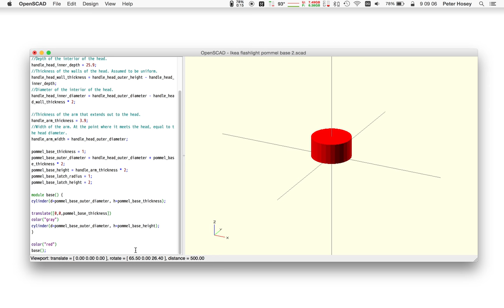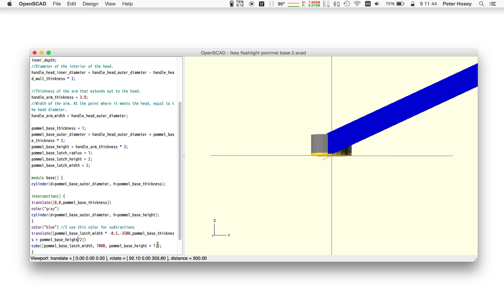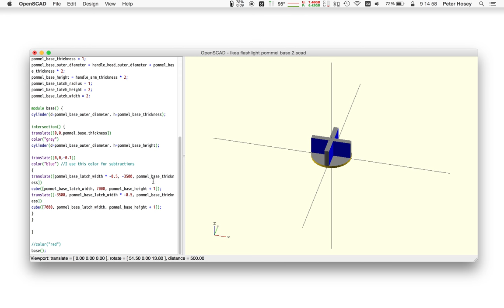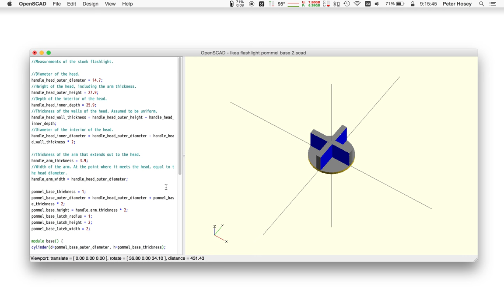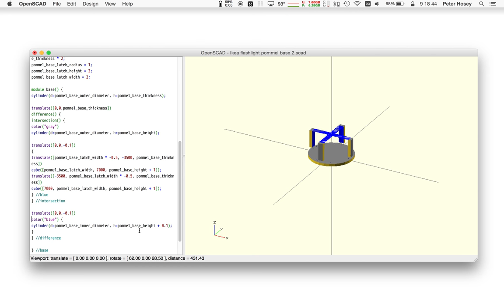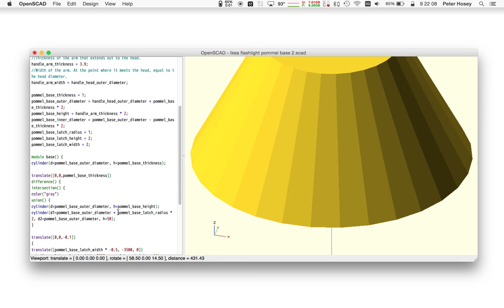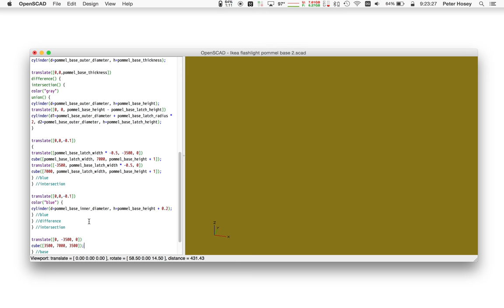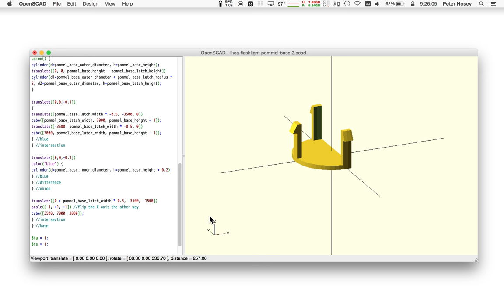Designing an Ikea flashlight pommel base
Designing a 3D model in OpenSCAD.

No audio—I basically started recording on a whim. I gesture with the mouse in a few places, but there is no narration.